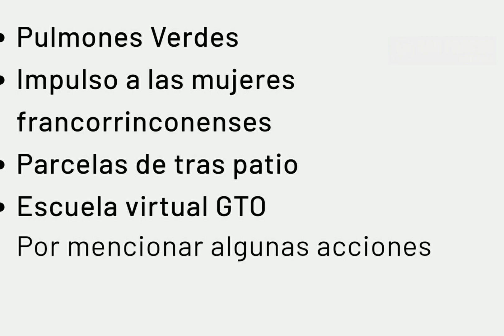Jóvenes crean colectivo por San Francisco